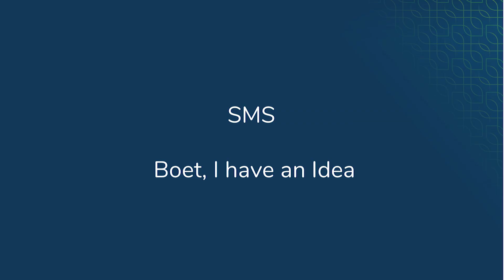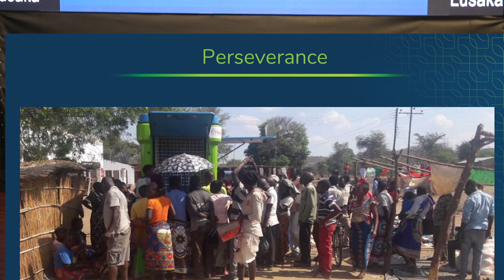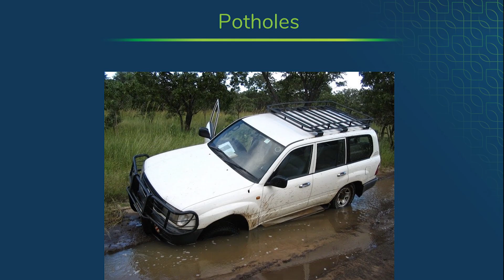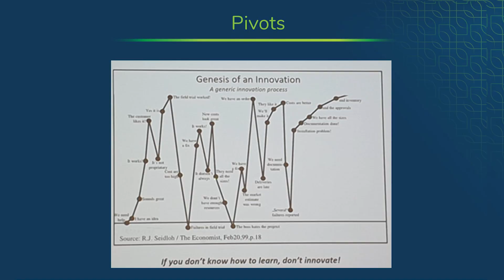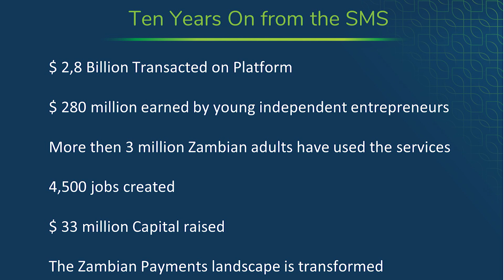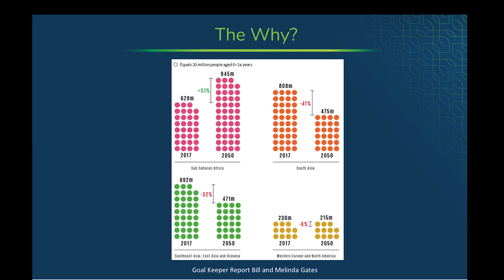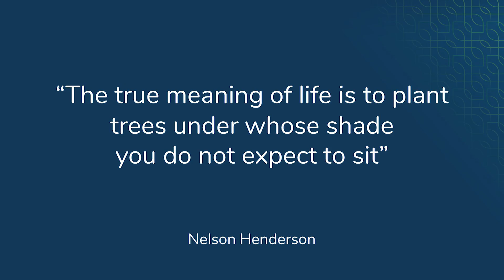Purpose, Pivoting and Perseverance - An African Entrepreneur's Journey | Brad Magrath | TEDxLusaka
Brad has been on an Entrepreneurial Journey in Africa for 15 years. He is often asked by aspiring Entrepreneurs - how did they start the business? how did they raise money and find investors? How did they bootstrap? How do they keep going?

In this talk he focuses on the importance of purpose - solving big problems that matter and have impact - the opportunity in Africa to make money and do good can be a driving force for growth.

He also speaks to the disruption and change in African markets and the importance of staying close to your customers and business strengths and being willing and able to change and pivot your business.

He closes off with the importance of resilience and fortitude - capital is scarce in Africa so entrepreneurs need to be persistent in the face of adversity.

This talk is also about facing up to the challenges and opportunities in Africa and the responsibility of business leaders to address them now to enable a better future.

This talk was recorded at TEDxLusaka 2019: The power of togetherness held on 1st June 2019 at the NIPA Convention Centre. Twelve years ago, Brad Magrath and his brother Brett, founded Zoona, which has grown to serve over 3 million unique consumers, created 4,500 jobs, paid out over $26 million dollars in commissions to small scale business entrepreneurs, and transacted over $2,5 billion on its platform.

The original conviction was that entrepreneurship, technology, talented people, an unrelenting focus on solving customer problems, and delivering value people would pay for would be a formula to grow and scale. And it did.

The African landscape is dominated by unemployment, financial exclusion and increasing youth population and urbanization. Zoona is focused on empowering entrepreneurs to create employment, and increase financial inclusion to help communities thrive. This talk was given at a TEDx event using the TED conference format but independently organized by a local community.